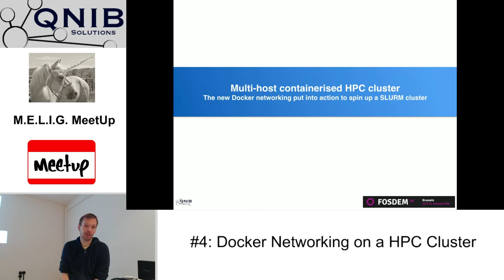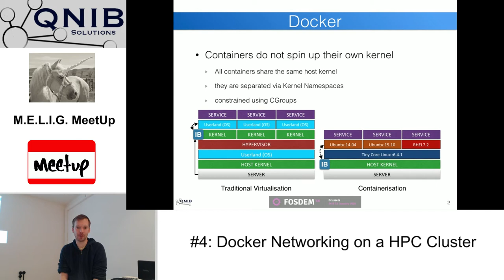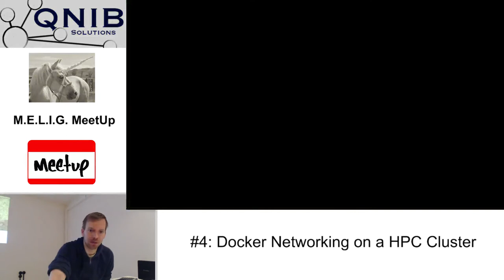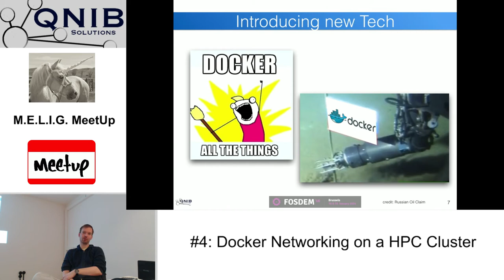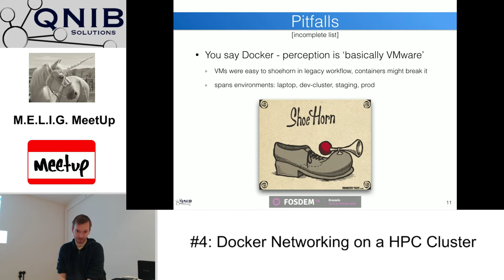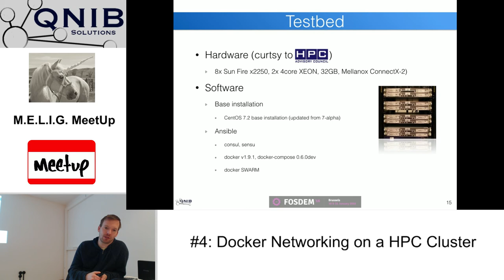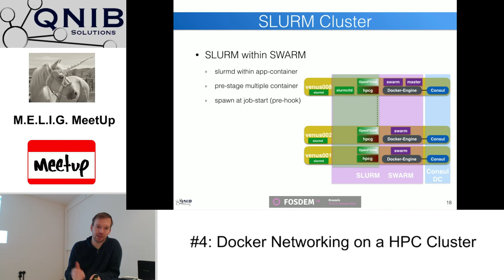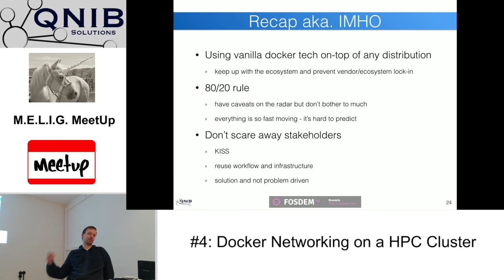MELIG#4 Using Docker Networking on a HPC-Cluster [german]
Mein Talk von der FOSDEM als deutsche Vorab-Variante. Thema ist die Implementation eines Docker Clusters in einer schon bestehenden (oder auch neuen) HPC Infrastruktur.